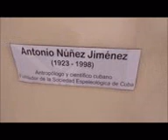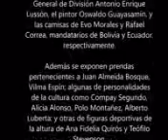Guayaberas de 26 con Carlos Figueroa desde Cuba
Tesoros y RadioMiamiTV con Hermes América y Cuba Información visitamos en la segunda semana de Julio de 2018 el Museo de la Guayabera en la Ciudad de Sancti Spíritus.  Único museo de la prenda nacional cubana, la Guayabera, que existe en Cuba. El museo acoge al Proyecto Cultural La Guayabera y resguarda una colección de estas piezas, única en el mundo. Ecurred considera que esta valiosa institución cultural  protege la mayor colección de esa prenda nacional cubana y está considerado joya del estilo neoclásico en la cuarta villa fundada en Cuba.
El museo se encuentra enclavado en la reconocida Quinta de Santa Elena, edificación de estilo neoclásico ubicada a orillas del río Yayabo, en Sancti Spíritus, hasta allí llegamos y conversamos con el versátil  Carlos Figueroa, también periodista, comunicador y el Director del Museo Casa de la Guayabera.